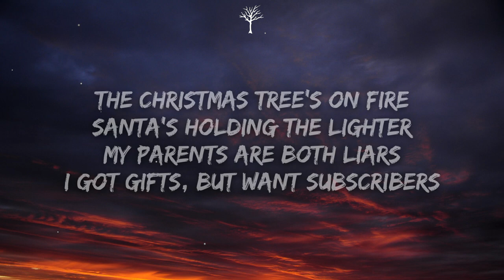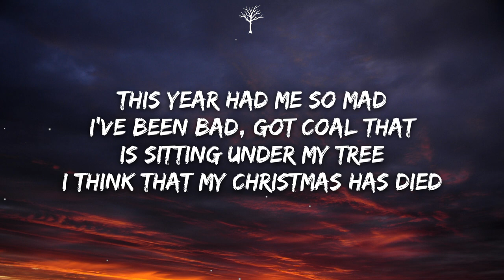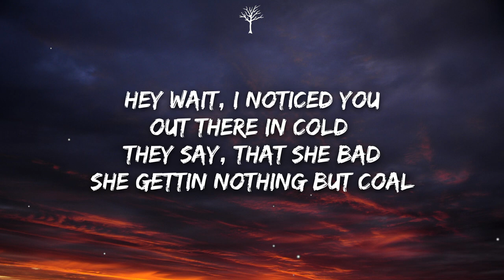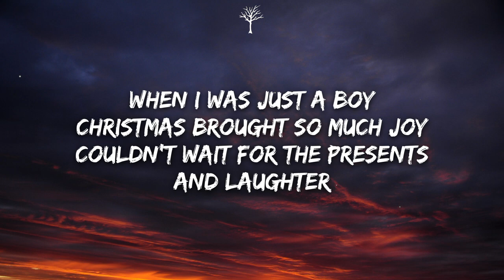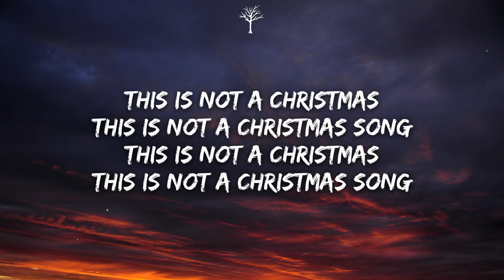NEFFEX - This Is Not a Christmas Song (Lyrics) ft. Ryan Oakes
The Christmas tree’s on fire
My stocking’s filled with acid

(Ryan Oakes Verse)
I guess everyday is Christmas when you this gifted
Accidentally went and manifested my whole wishlist
And now to celebrate I’m getting twisted like the grinch is
Making it rain, dear (reindeer) lord, look how dripped the wrist is
Hey wait, I noticed you out there in cold
They say, that she bad she gettin nothing but coal
Three strikes, I’m out I should’ve probably bowled
I guess it’s just another holiday I’m spending alone